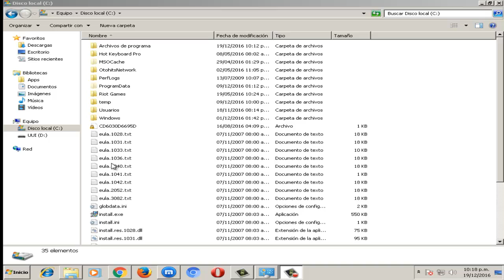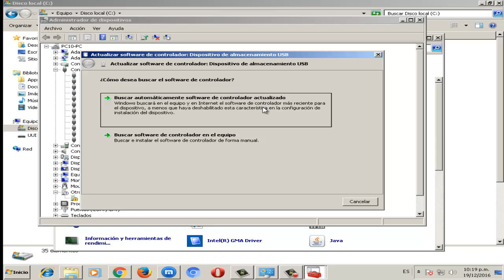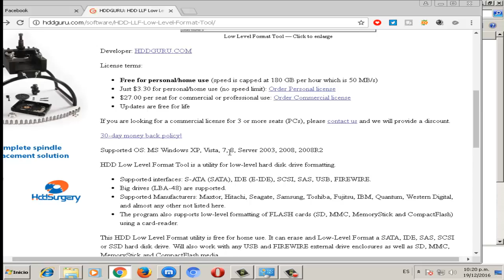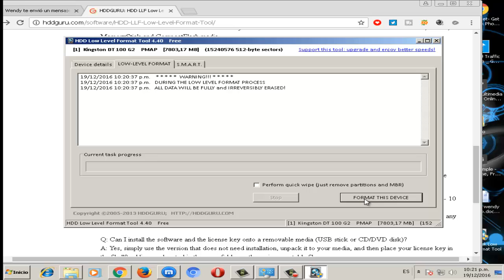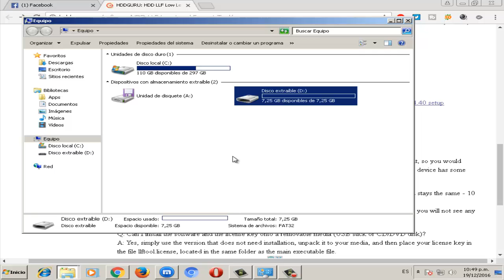Mi pc no reconoce USB, Micro SD o Pendrive - 3 Metodos (Solución fácil) 2024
La 3 soluciones mas eficaces de solucionar el problema de tu memoria USB cuando la pc no la reconoce. Recuerda que si tu pc no reconoce la memoria del cel este es el video apropiado

LINK DEL PROGRAMA (Pagina Oficial)

Videos Recomendados
💛 Como ACELERAR Celular